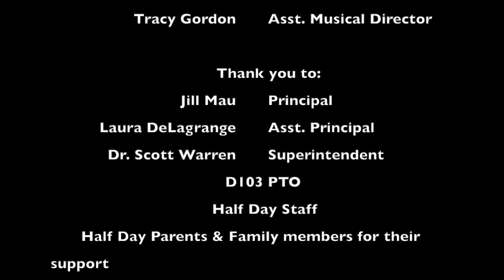Jukebox Time Machine - Half Day School Musical 2022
Half Day School's 2022 Musical - Jukebox Time Machine